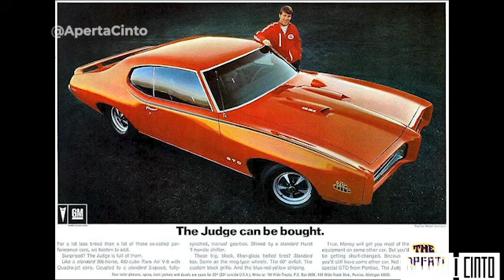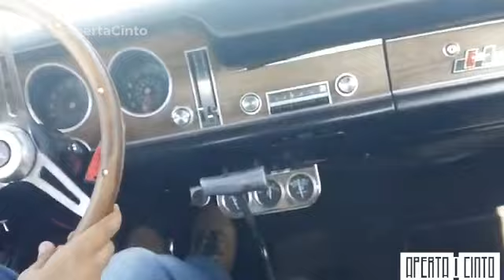AOC Pontiac GTO The Judge 1968 yt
Das lendas automotivas com certeza o Pontiac GTO - The Judge não pode ficar de fora. Considerado o pai da era muscle car, sua importância é histórica! "TODOS EM PÉ!!"... O juiz chegou!